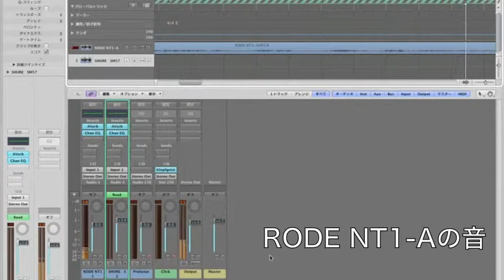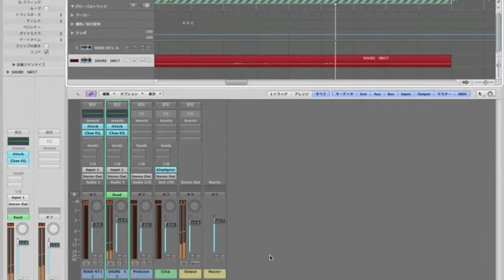RODE NT1-A とSHURE SM57 の音色の違いを検証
コンデンサーマイクのRODE NT1-A と、ダイナミックマイクのSHURE SM57の音をそれぞれ録音してみました。 自分的にはやはりNT1-Aの自然な感じの音が心地良いかなと思います。
オーディオインターフェイスはkomplete audio6 を使用。
アコースティックギターはArt&Lutherie（カナダ製）のCW Cedar Sunriseで弾いています。